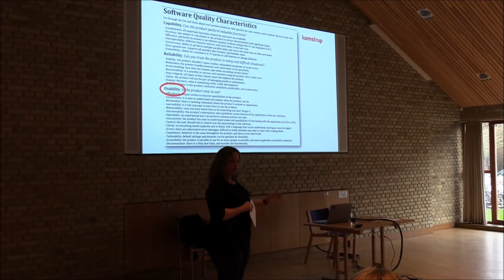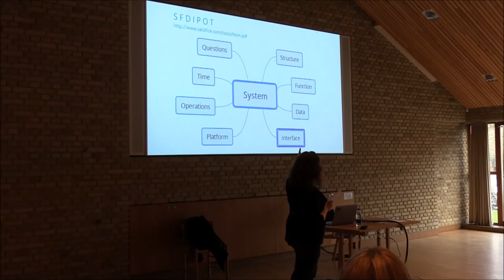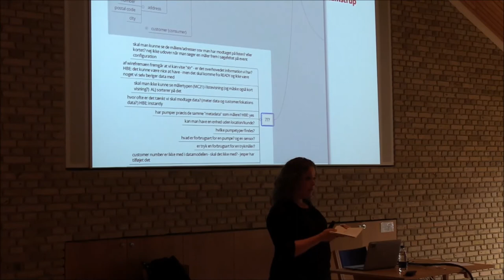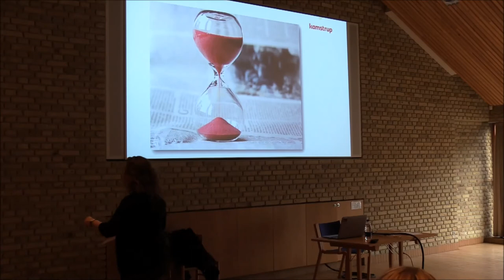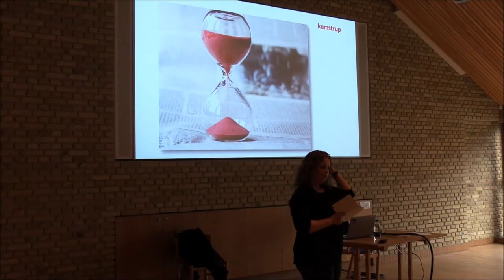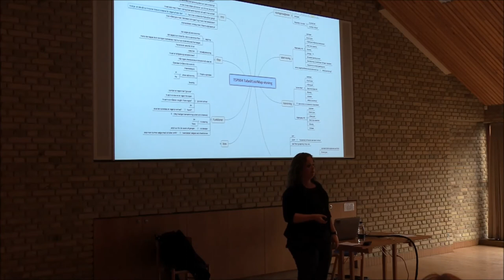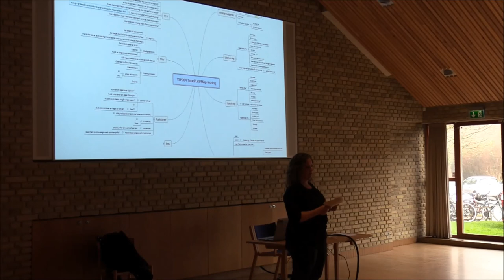Local Rock Stars 2017 - Sara Stürup Willer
One thing will get you started on all projects!